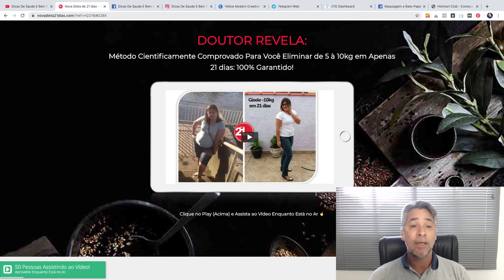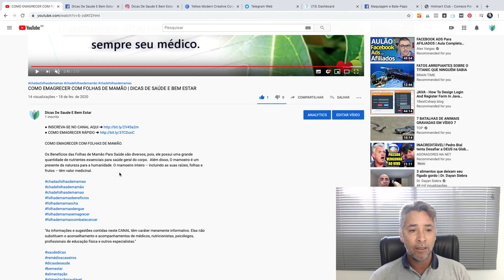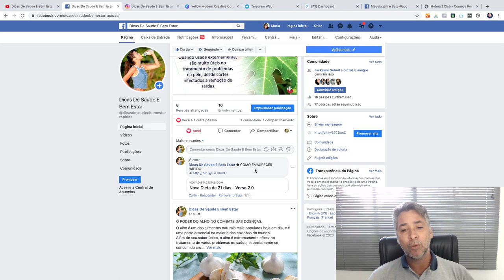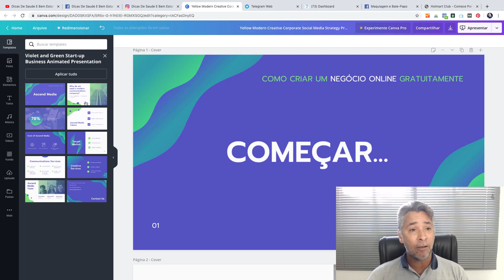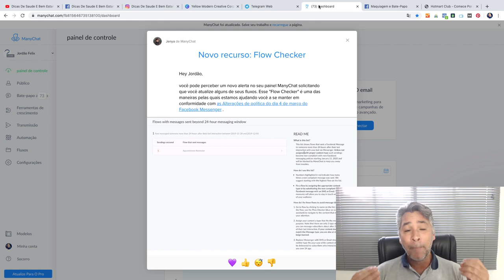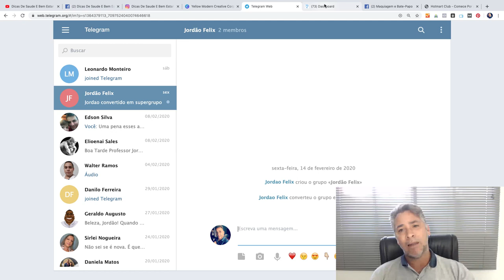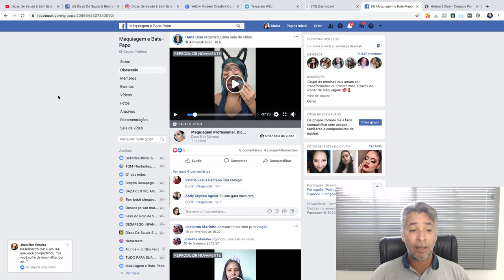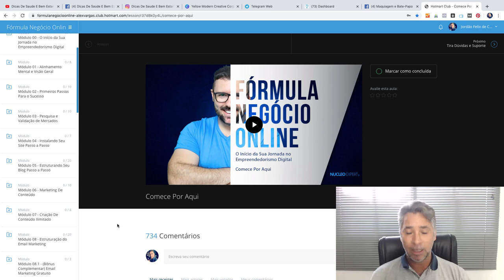Como Criar um NEGÓCIO Online Sem INVESTIMENTO